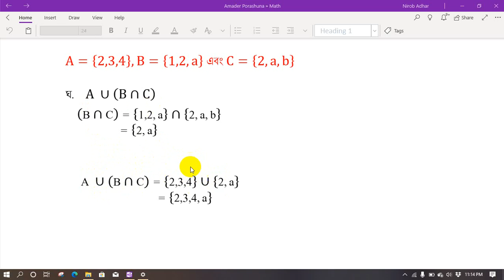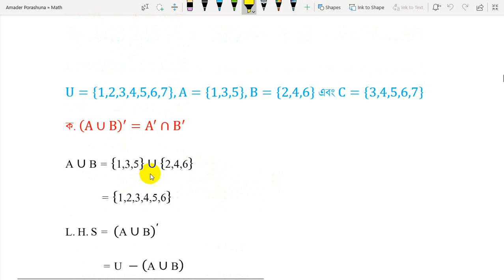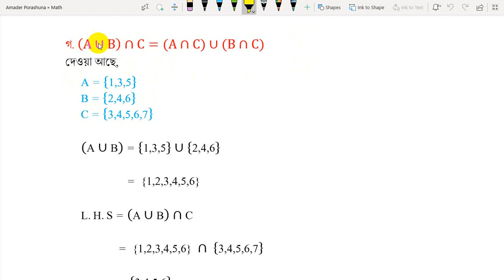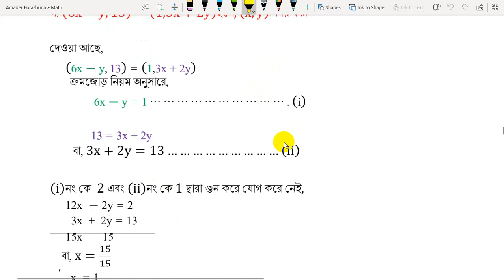সেট নমুনা সমস্যা || Set Sample math|| 2.1